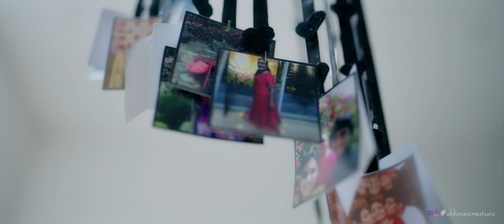POST WEDDING |Pranjal & Payal | ABHINAV CREATIONS | RAIPUR | RAAT KALI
Abhinav Creations
Raipur (C.G.)

Cover Song Credits:
Vocals: Digvijay Singh
Guitars: Vicky Katiyar
Mix & Mastered: Ramesh Mishra
DOP: Sidharth
Promotions: Rahul Singhal at Pehchan Music

Original Song Credit:
Song Name: Raat Kali
Movie: Buddha Mil Gaya (1971)
Music Director: R D Burman
Singers: Kishore Kumar
Lyrics: Majrooh Sultanpuri
Music Label: Saregama India Ltd.

Song Name: Emptiness
Song- Tune Mere Jaana
Album - Emptiness
Singer - Gajendra Verma
Music: Vikram Singh
Lyrics: Aseem Ahmed Abbasse, Monomy Roy
Music Label: Sonotek Cassettes